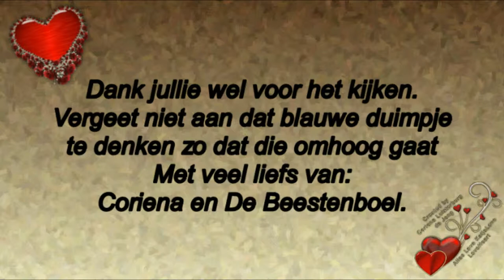Maandag 20 mei naar de familie Zwaan en even shoppen #451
Megapixels: 16 megapixel
Optische zoom: 12x
Beeldsensorformaat: 1/2.33 inch
Beeldstabilisator:  Ja
Digitale zoom: 4x

Samsung Galaxy S5:
Resolutie 720x1280